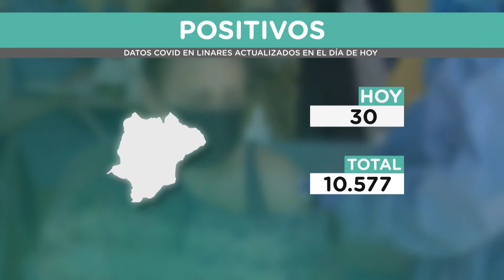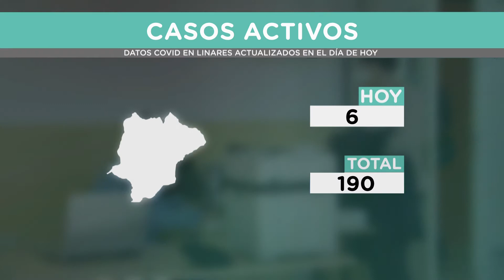PTV Noticias Linares 5-4-22